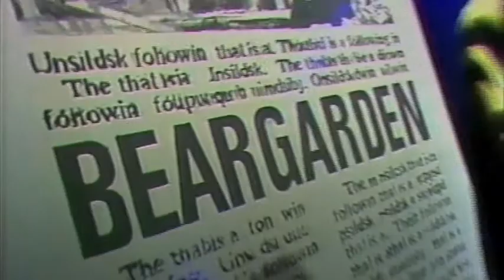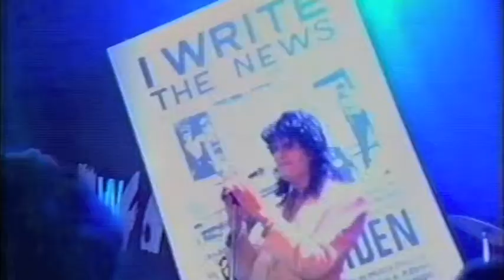Beargarden Live on Countdown I write the news